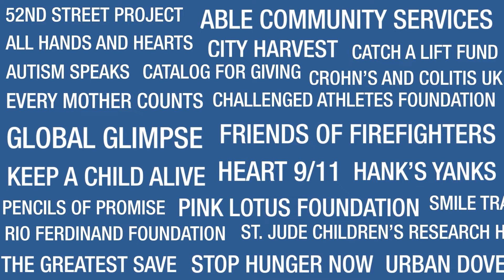The Cantor Fitzgerald Relief Fund Charity Day 2022 - DONATE NOW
As we reflect on the 21 years since 9/11, we are proud of our accomplishments. We help families hard hit by natural disasters and we assist other charities with their important missions. Help us continue to remember and honor those we lost by doing good works in the world. Never forget, give back